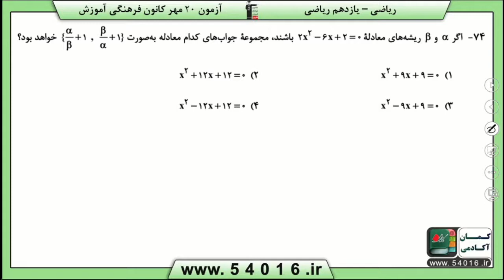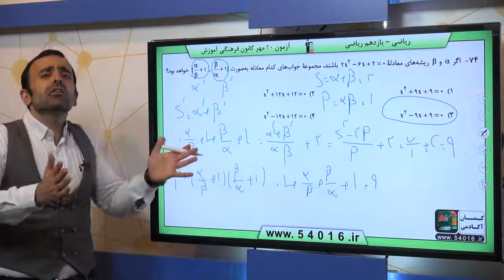پایه چهارم رياضي فيزيك 2 ترموديناميک سوال 174 درصد پاسخگویی 34